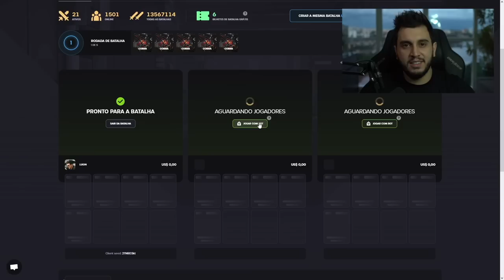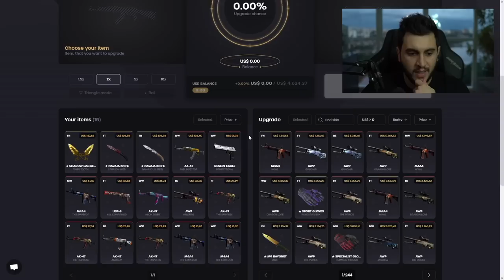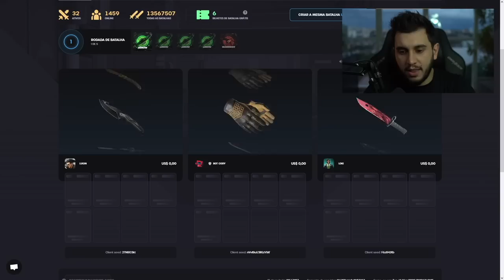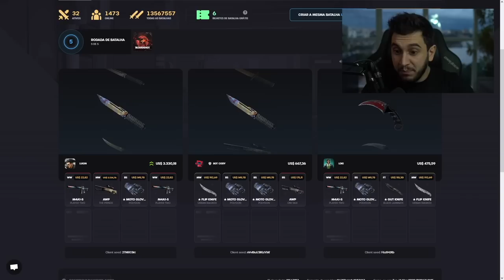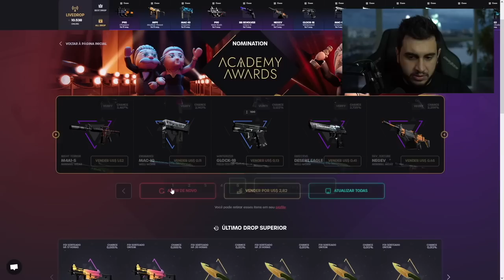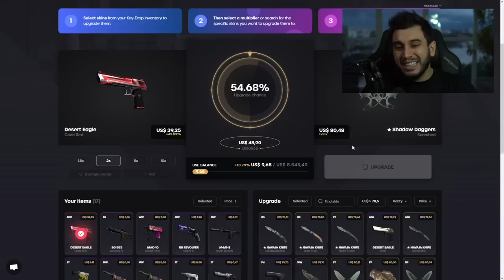SKIN DE R$15 MIL DROPOU NA CAIXA!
Você não vai acreditar no que aconteceu quando eu abri uma caixa no CS:GO - Dropei uma skin incrível no valor de R$15 mil! Veja o vídeo agora para saber todos os detalhes e ver a minha reação ao receber essa skin épica.